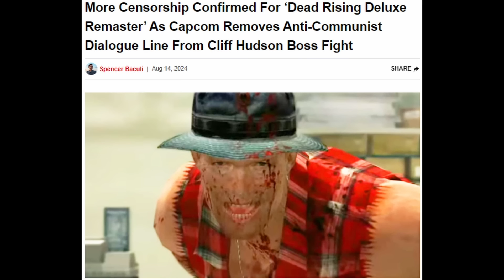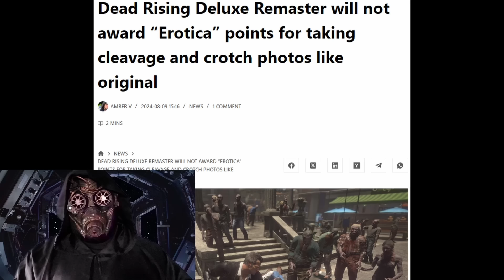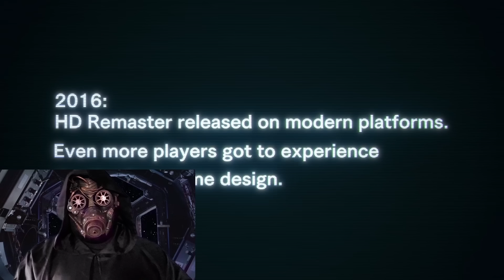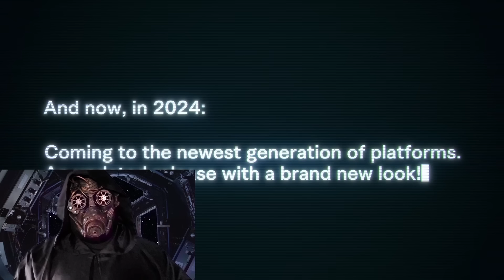Dead Rising Deluxe Remaster EMBRACES WOKENESS. This was changed for the MODERN AUDIENCE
The Dead Rising Deluxe Remaster is coming out next month, and the more we learn about it, the more we can see that the developers made changes in order to pander to their so-called 'modern audience.' In other words, they are doing activism instead of game development, and this is going to turn off a whole bunch of prospective buyers of the title.

Our space pirate fleet is growing fast, and we'd love to have YOU as a member of the crew.